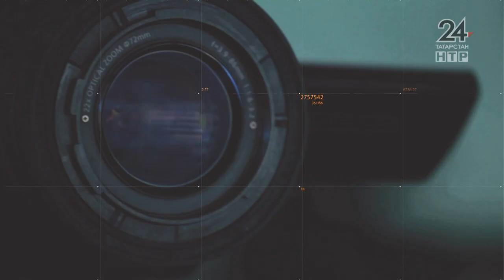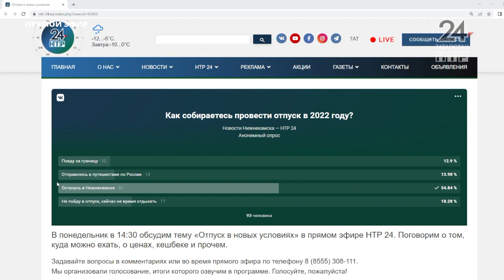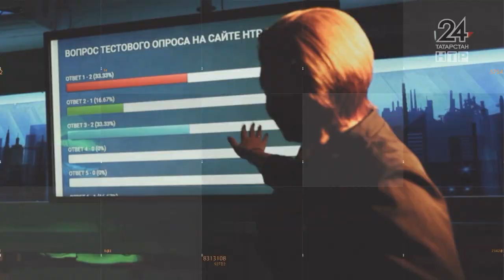Тема дня: «Отпуск в новых условиях». Гость студии - турагент Юлия Нарвянина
Впереди лето и многие уже распланировали свой отпуск. Однако есть и такие нижнекамцы, которые сомневаются - где и как его провести.

Несмотря на непростую обстановку в мире, многие все же не хотят отказываться от возможности отдохнуть.

Для большинства, даже неделя, проведенная вне дома – это возможность перезагрузить сознание и хоть ненадолго отвлечься от повседневных проблем. Об отпуске в новых условиях, о том, куда можно ехать, о ценах, кешбеке и прочем журналист НТР 24 Светлана Шумкова поговорила в программе «Тема дня» с опытным турагентом, человеком, который знает об отдыхе всё Юлией Нарвяниной.